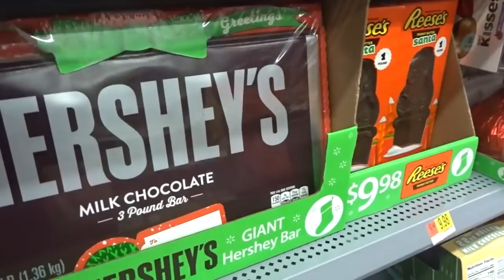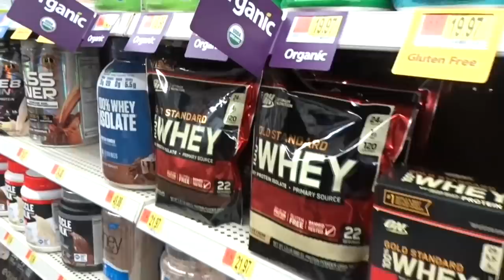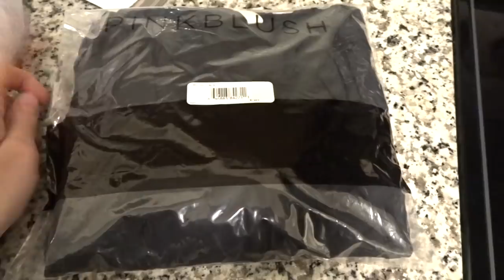CHRISTMAS PICS + DECORATING! 🎄VLOGMAS 2018 | DAY 2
|| EXPAND TO SEE MORE || Hey Nook Fam! It's VLOGMAS DAY 2! In today's vlog, we go shopping for some items for some of our Christmas traditions. We also put up a few decorations and share some pictures from our Christmas photo shoot! :) We hope you ENJOY! Merry Vlogmas! ~Jess & Chaz

WHEN DO WE POST?

***The following schedule is typical except for the month of December, where we will be doing VLOGMAS! :) We will be uploading videos daily throughout the month of December!

MONDAY – “Motivation Mondays” (Cleaning, Decluttering, Organizing, Decorating, Meal Prepping, & More!)

WEDNESDAY – Anything Goes! (This day is reserved for any videos we feel fit our current life situation, holidays, etc. This will include “Day in the Life” videos, tours, must-haves, hauls, baby and motherhood videos, and SO much more!!!)

FRIDAY – “Family Vlog Fridays” (Join us in our regular day-to-day life!)

SATURDAY – Weekly Pregnancy Updates

"HALO BASSINEST" BABY BASSINET:

ERIN CONDREN PREGNANCY JOURNAL:

My PRENATAL Vitamins:

FILMING/EDITING EQUIPMENT:
- Sony Point & Shoot Camera:
- Monfrotto Mini Tripod:
- Canon Rebel T6i Camera/Mic/SD Card Bundle:
- iKross DSLR Tripod:
- Acuvar Smartphone Tripod:
- Samsung SD Card/Adapter:
- Apple MacBook Pro:
- Apple iMac 27” Desktop:
- Softbox Lights (2):
- 2 Terabyte Hard Drive:

SEND MAIL TO:
Jess & Chaz Nichols